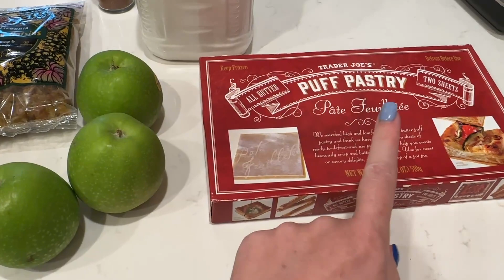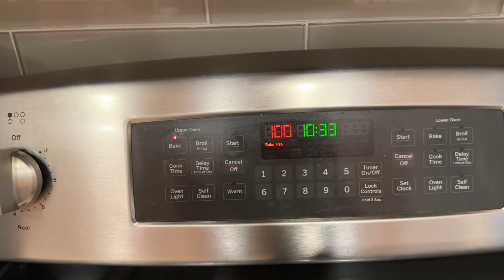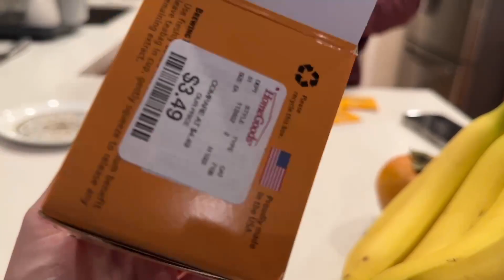Штрудель с яблоками / Пробую новые духи / Влог США